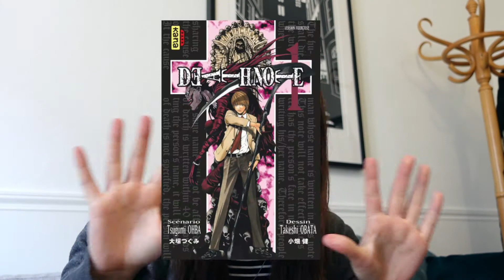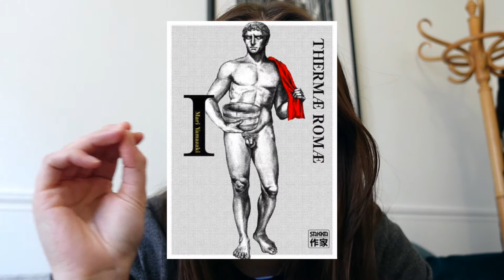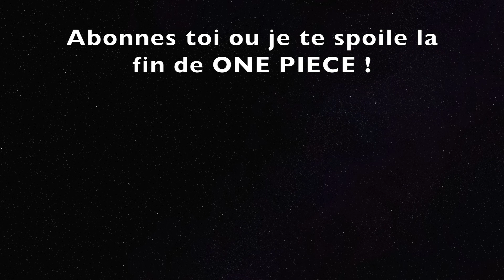13 mangas || ces pépites à lire absolument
Yo! On se retrouve aujourd’hui pour parler MANGAS !
Souvent d'écrier les mangas sont pourtant une énorme source d'inspiration pour moi et surement pour beaucoup d'entre vous. Je vous partage mes mangas préférés (presque tous). Bien sur la liste n'est pas exhaustive et il y aura bien évidemment de parties 2, 3 et 4 ...!
Dites moi vos mangas préférés en commentaires, j'adore en découvrir de nouveau !!!

❥ Mangas

Shaman King - Hiroyuki Takei

Death Note - Tsugumi Ohba et Takeshi Obata

Naruto - Masashi Kishimoto

La Rose de Versailles - Riyoko Ikeda

Judge - Yoshiki Tonogai

Blood Lad - Yuuki Kodama

Dragon Ball - Akira Toriyama

Green Blood - Masasumi Kakizaki

Fairy Tail - Hiro Mashima

One Piece - Eiichiro Oda

Le requiem du roi des roses - Aya Kanno

Thermae Romae - Mari Yamazaki

Cesare - Fuyumi Soryo

     walkawander

❥ FAQ
Ton nom ? Walka (from Russia)
Où habites tu ? Paris
Date de naissance ? Team Sagittaire ♐️
Mon crédo ? Pays de Galles indépendant !
Je monte avec IMOVIE
Je filme avec une Nikon D5300
et ma Sony ZV1